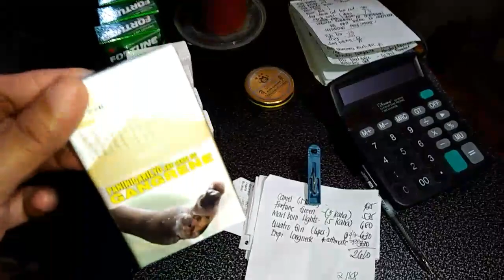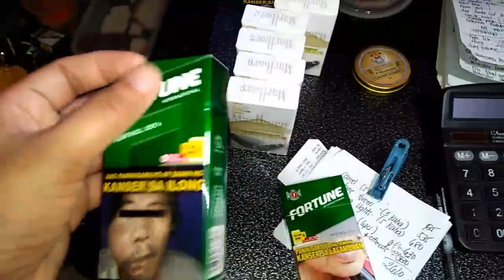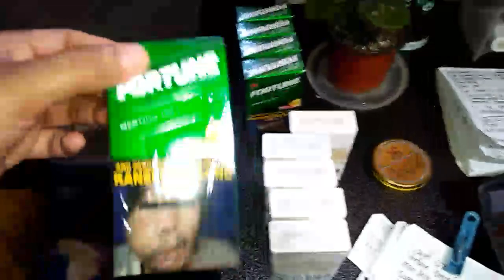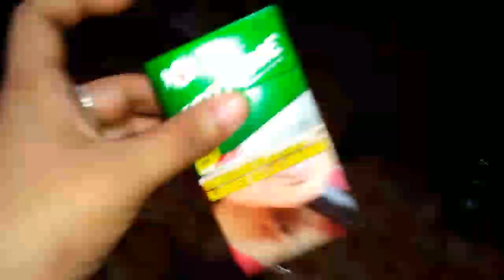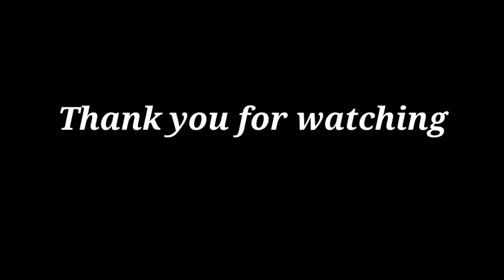HAUL & PRICING NG KAUNTING SIGARILYO AT ALAK NA NAPAMILI SA PALENGKE NG KAPATID KO AT NI MADER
May 4,2022